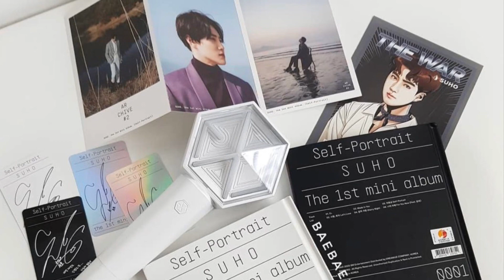EXO SUHO military enlistment | SUHO Military Training | EXO SUHO Enters Military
ㅡㅡㅡㅡㅡㅡㅡㅡㅡㅡㅡㅡㅡㅡㅡㅡㅡㅡㅡㅡㅡㅡㅡㅡㅡㅡ